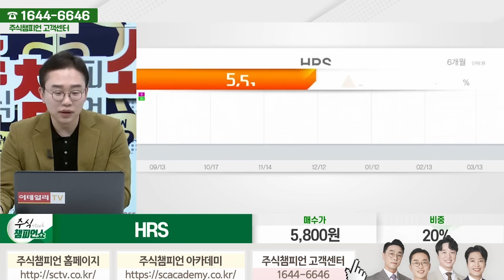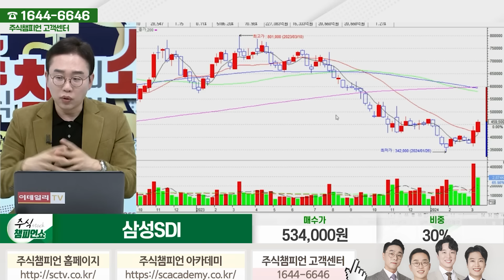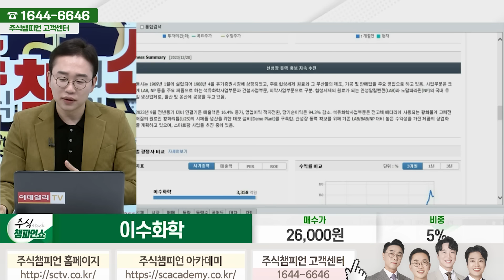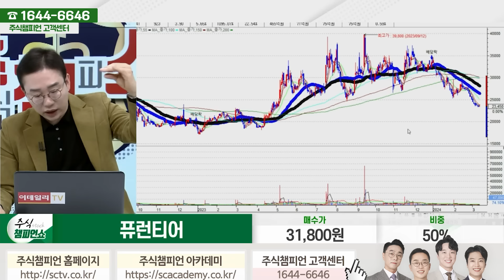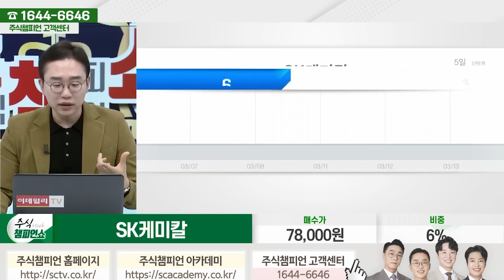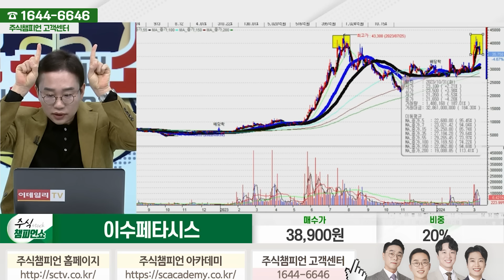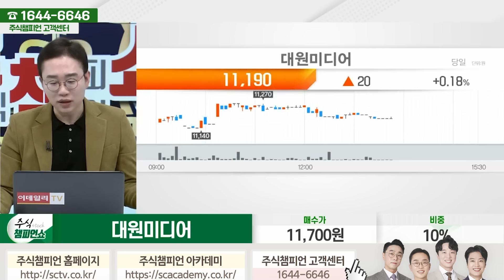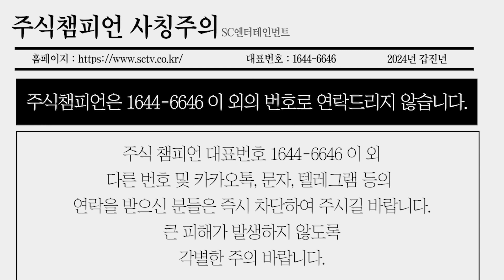[이데일리TV 주챔쇼 2부] 3월 13일 김현구 전문가